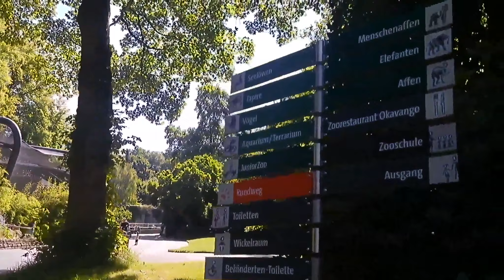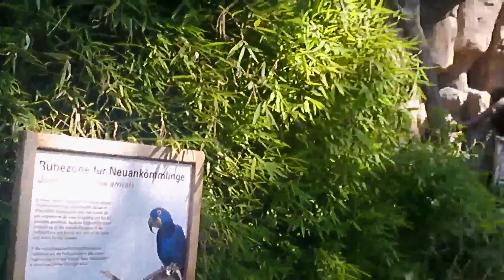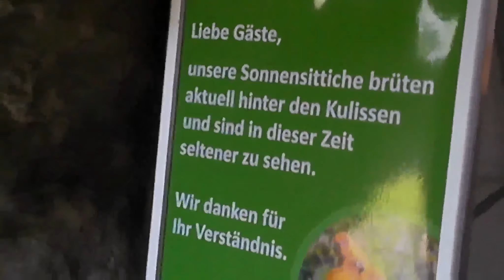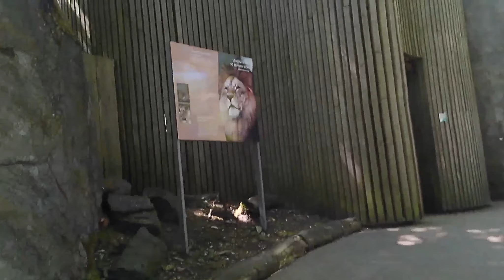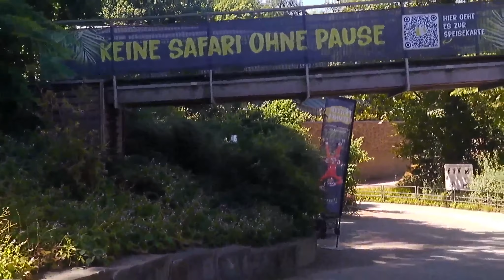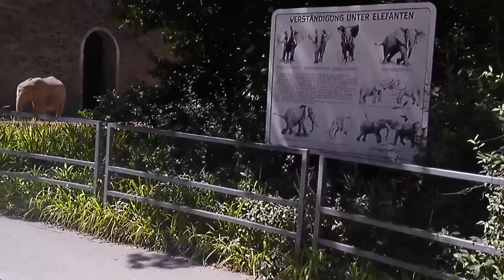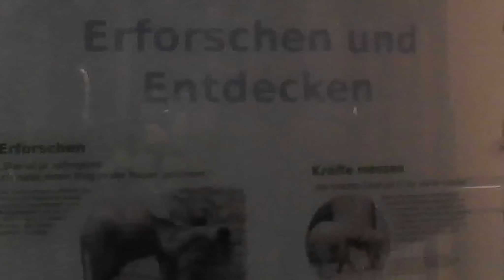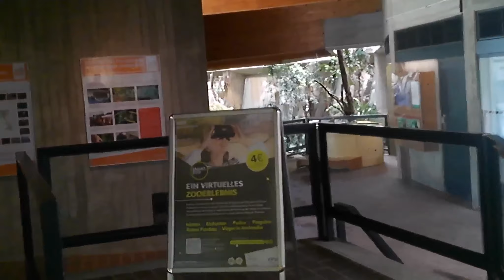Der Grüne Zoo Wuppertal - Ara, Elefant, Seelöwe & Pinguin - A Day at the Zoo (Germany, July 2023)